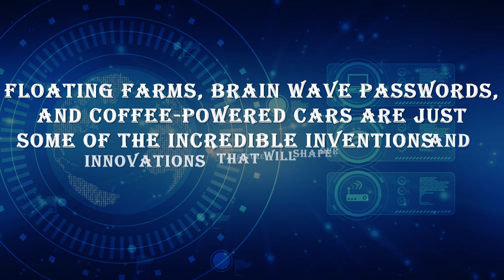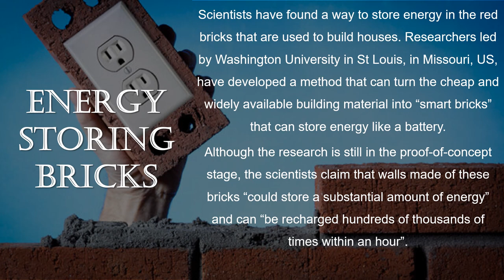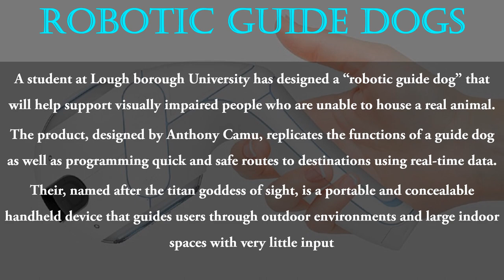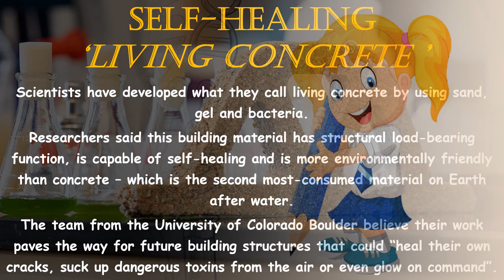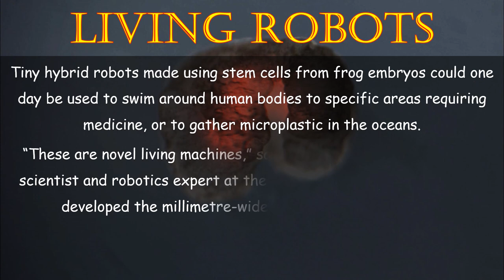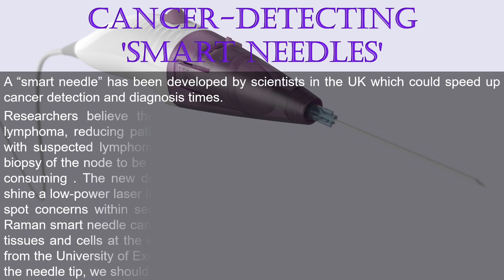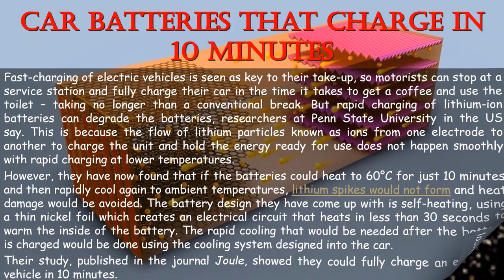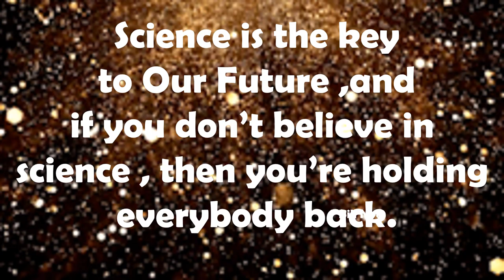Future of Science - Ananda Balika Vidyalaya, Colombo 10 (Team 1)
Video - 01
Visualizeara - The Scientific Video Competition
Video by Ananda Balika Vidyalaya - Team 1

Members:
Sachini Nawodya
Thisara Sandipani
Mihiri Anshika

This video tells about the various valuable innovations that the man created by the world aspires to create and create with maximum technology to make the tasks of daily life easier for him.